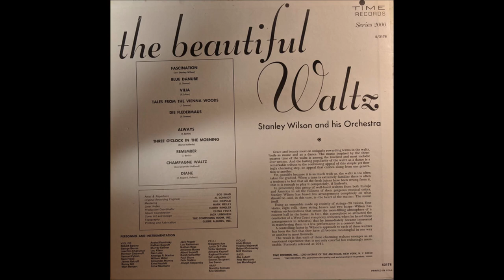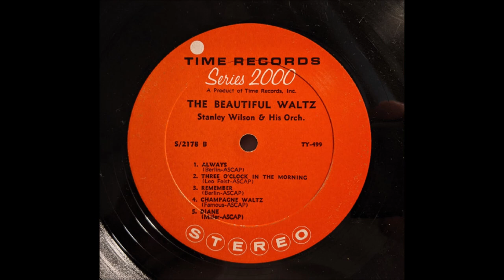Stanley Wilson Orchestra – The Beautiful Waltz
Album nr. 656 - Stanley Wilson Orchestra – The Beautiful Waltz

Time Records (Series 2000)  – 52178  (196?)

B1  Always
B2  Three O'Clock In The Morning
B3  Remember
B4  Champagne Waltz
B5  Diane